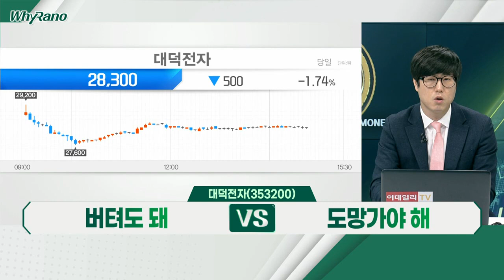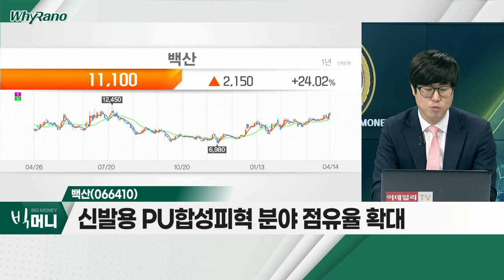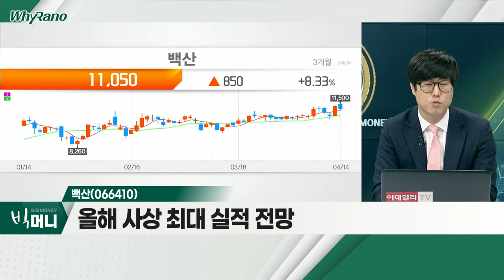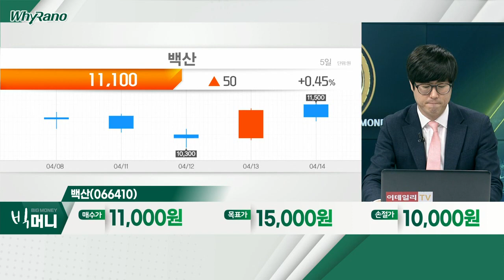에코마케팅, 대덕전자, 백산_WhyRaNo (20220414)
- 4분기 실적, 시장 컨세서스 상회
- 2022년 광고사업 이익 회복
- '안다르' 본격적 성장 기대
- 비즈니스 부스팅 사업 본격화 기대

- 첨단 PCB 제조 업체
- 설비투자 집행… 올해 본격 매출 확대 전망
- 1분기 영업이익 전년비 452% 증가 전망

백산(066410)
- 신발용 PU합성피혁 분야 점유율 확대
- 자동차 내장제 부문 매출 증가세 지속